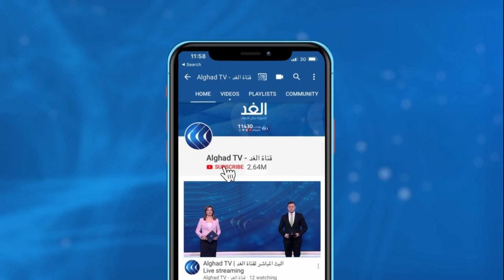باحث: التحركات المصرية على ساحل البحر الأحمر تتم بالتنسيق مع الدول الكبرى عبر شراكات استراتيجية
ست عشرة دولة أو ربما يزيد, لها قواعد أو انتشار عسكري على سواحل دول البحر_الأحمر و#القرن_الإفريقي. أحدث المنضمين لتلك الدول هي روسيا ، التى تقول إن قرارها بإنشاء قاعدة عسكرية لها في السودان سيساعد في مكافحة الإرهاب فضلا عن إمداد إسطولها البحري بالوقود. لكن التحرك الروسي لا ينفصل بالتأكيد عن تحركات أخرى من قبل دول كبرى وأخرى إقليمية من أجل موطيء قدم عسكرية على سواحل البحر الأحمر والقرن الإفريقي ، فمن يسيطر على البحر الاحمر يستطيع ان يجني كثيرا من المكاسب السياسية و الاقتصادية... المزيد من التفاصيل يتحدث من القاهرة العميد محمود محيي الدين الباحث في شئون الأمن الإقليمي ، ومن موسكو الدكتوره إيلينا سيبونينا مستشارة مركز الدراسات الإستراتيجية الروسي، ومن واشنطن كاتو سعد الله الكاتب والباحث السياسي، مع محمد_المغربي، عبر برنامج مدار_الغد.